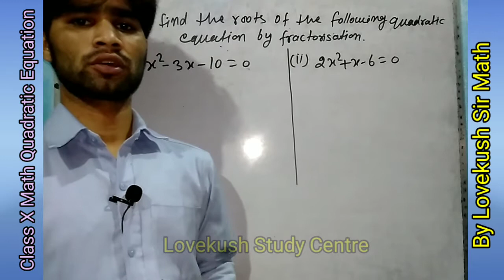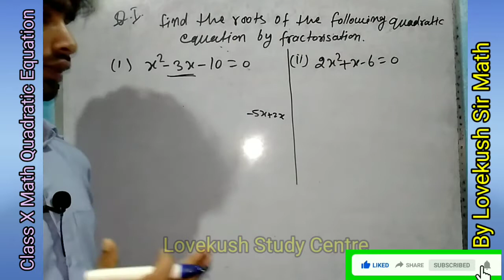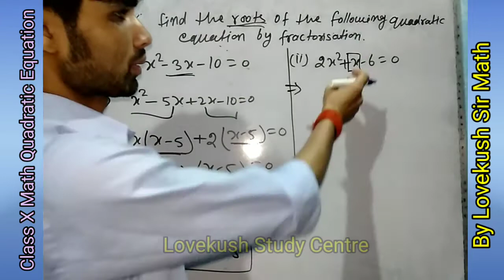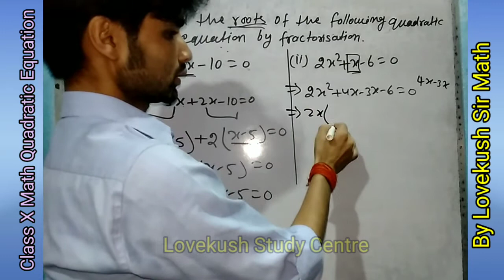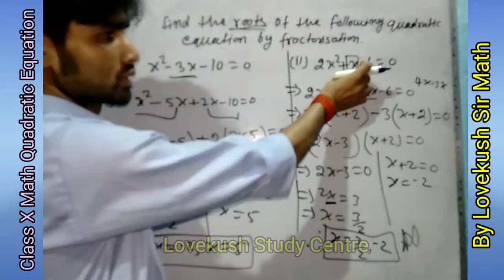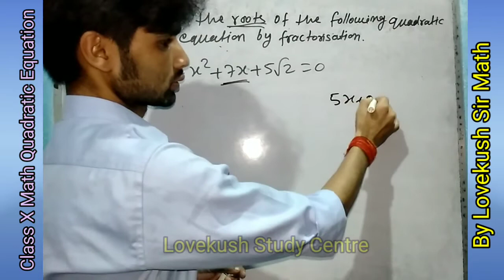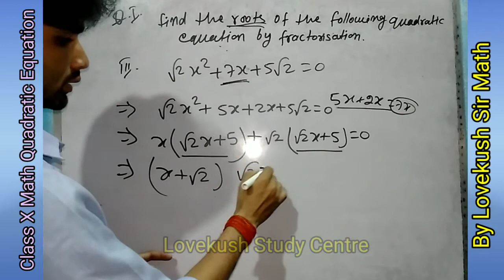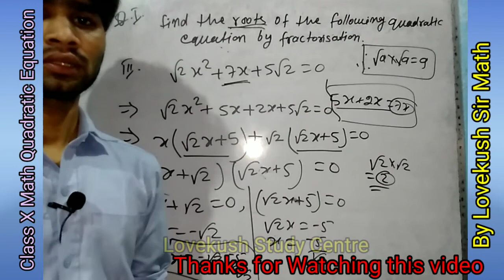Class X Math, Quadratic Equation, Roots, Chapter 4.2 Math CBSE NCERT class10 , trending searches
Quadratic Equations part II Math
Class X, Class X, IX Syllabus kaise pura Karen,